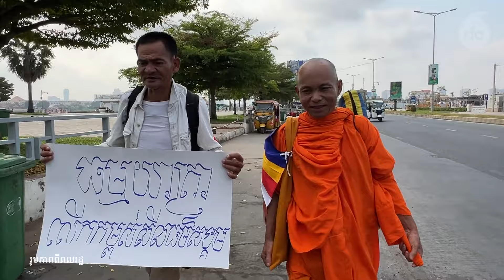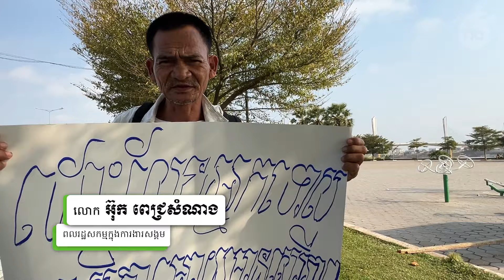ព្រះសង្ឃសកម្មការងារសង្គម ធ្វើធម្មយាត្រាម្តងទៀត ដើម្បីលើកកម្ពស់សីលធម៌សង្គម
ព្រះសង្ឃ ដែលឈឺឆ្អាលបញ្ហាសង្គមព្រះតេជព្រះគុណ សំ គឹមសាធ ចាប់ផ្តើមធ្វើធម្មយាត្រាសាជាថ្មី ដើម្បីជំរុញឱ្យរដ្ឋាភិបាលបើកលំហសិទ្ធិសេរីភាព លើកកម្ពស់ការគោរពសិទ្ធិមនុស្ស លទ្ធិប្រជាធិបតេយ្យ យុត្តិធម៌សង្គម និងបញ្ឈប់ការធ្វើទុក្ខបុកម្នេញលើអ្នកធ្វើការងារសង្គម។

ធម្មយាត្រា ដែលមានឈ្មោះថា «លើកកម្ពស់សីលធម៌សង្គម» មានតែព្រះសង្ឃមួយអង្គ និងពលរដ្ឋសកម្មការងារសង្គមមួយរូប គឺលោក អ៊ុក ពេជ្រសំណាង ដែលជាអតីតអ្នកទោសនយោបាយ ។ នៅថ្ងៃទី២កុម្ភៈ ពួកគាត់ បានចាប់ផ្តើមចេញដំណើរពីទីលានប្រជាធិបតេយ្យឆ្ពោះទៅផ្លូវជាតិលេខ៦ ដោយឆ្លងកាត់តាមបណ្តាខេត្តមួយចំនួន ដូចជា ខេត្តកំពង់ចាម ខេត្តកំពង់ធំ ខេត្តសៀមរាប បន្ទាយមានជ័យ បាត់ដំបង ពោធិ៍សាត់ កំពង់ឆ្នាំង និងបញ្ចប់វិញនៅភ្នំអដ្ឋរស្ស ឬភ្នំឧដុង្គ ខេត្តកណ្តាល។

៚ ពេល​ព្រឹក ០៥:៣០ ដល់ម៉ោង ០៦:៣០

៚ ពេលយប់ ០៧:៣០ ដល់ម៉ោង ០៨:៣០